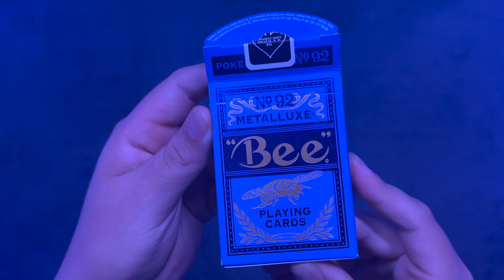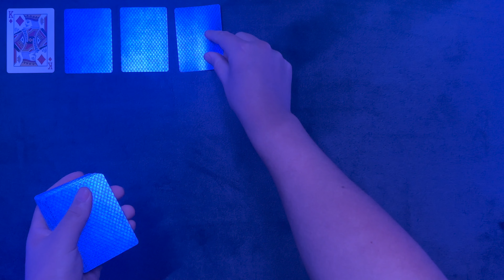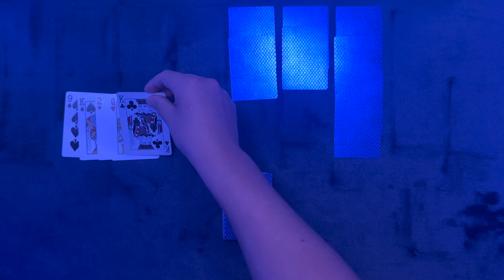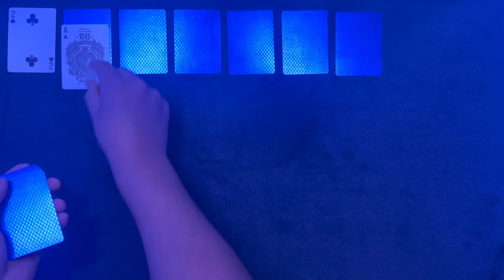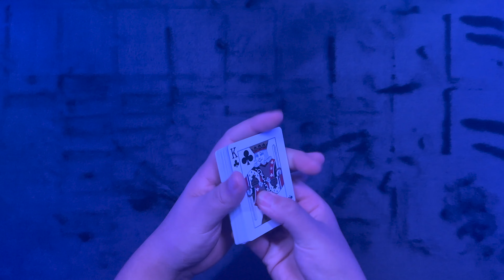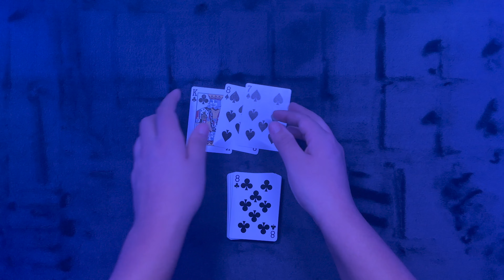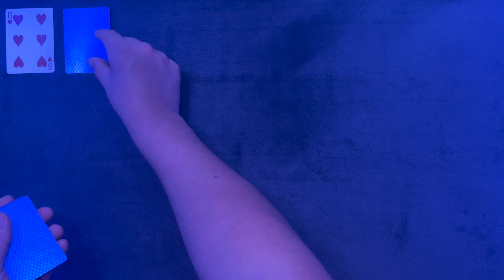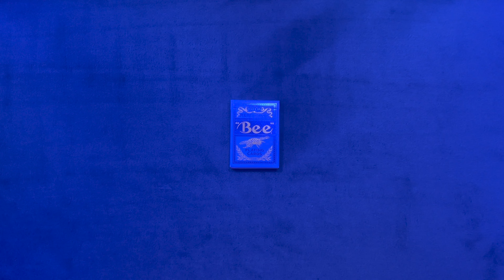ASMR Gum Chewing, Mouth Sounds, Soft Spoken Whisper ~ Solitaire #161: Ice Cubes Gum Pina Colada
Well hey, tonight we have the 19th gum chewing video. It's about time for a gosh darn win if you ask me. Let's see if tonights games will be paradise or a titanic failure. Get yourself nice 'n' comfy and let's play some solitaire.